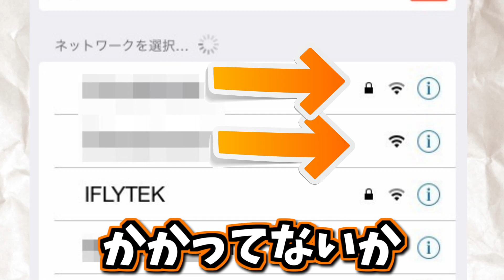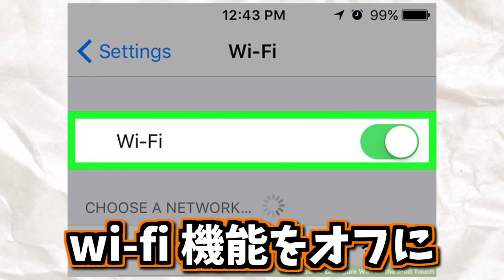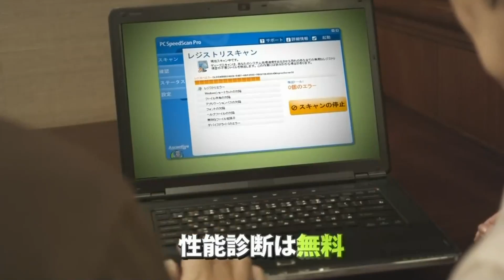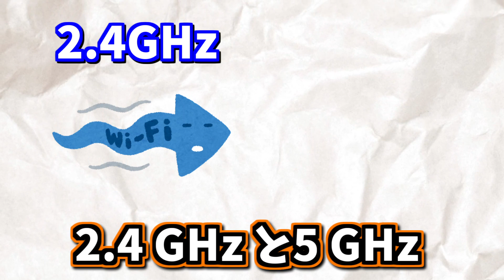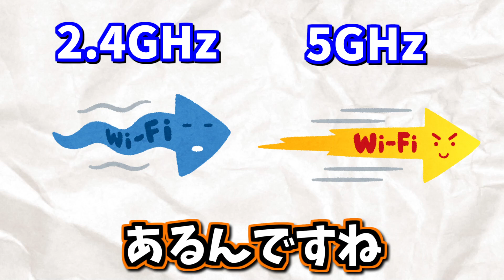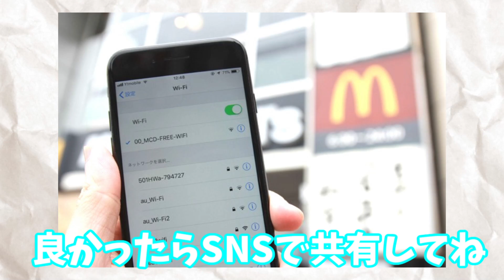【無料Wifi】スポットでやってはいけない事ランキング